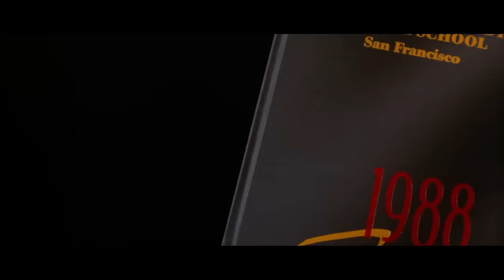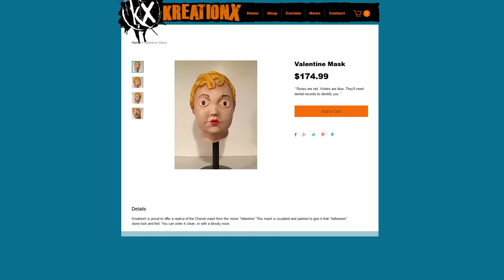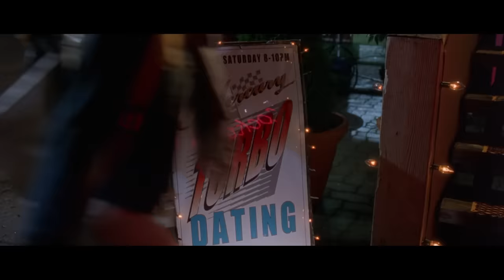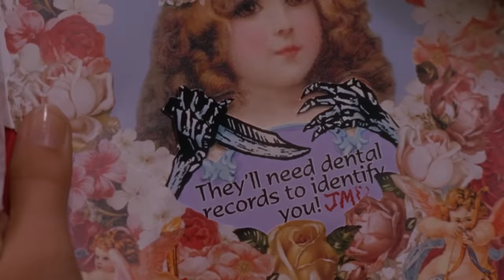Valentine (2001) KILL COUNT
MUSIC!!